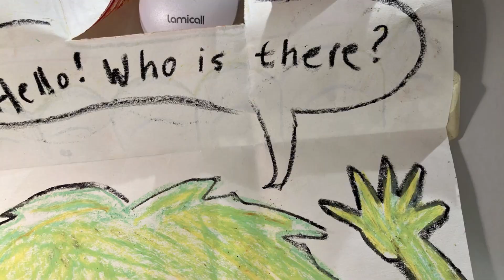231105 Gruselmonster Elias 2